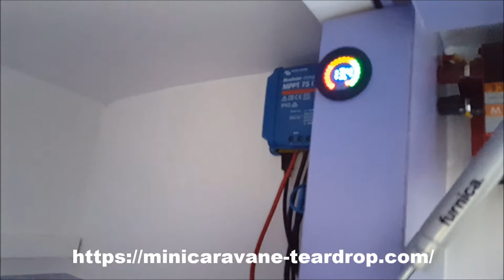mini caravane modèle 146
installation solaire autonome dans caravane